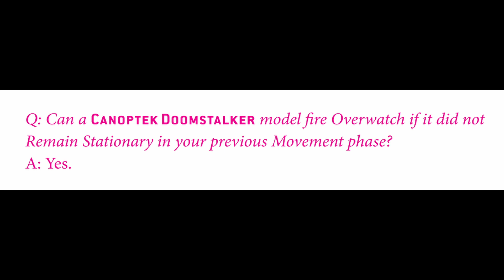FAQ Necron February 2022 [ENG] Indomitus Update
Review of the FAQ of the Codex Necron 2020 released the February 2022 by Games Workshop.